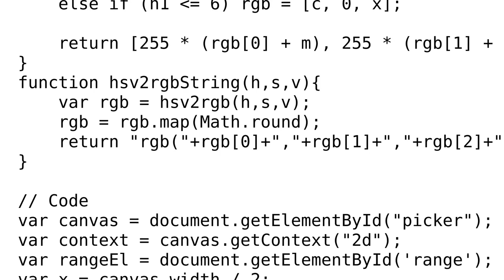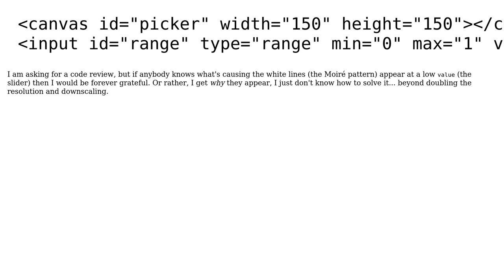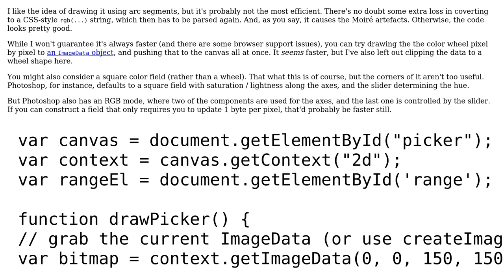Drawing a color wheel... faster?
With thanks & praise to God, and with thanks to the many people who have made this project possible! | Content (except music & images) licensed under CC BY-SA | Music | Images & others | With thanks to user Jamal user Flambino user David Mulder and the Stack Exchange Network Trademarks are property of their respective owners. You are responsible for your own actions.